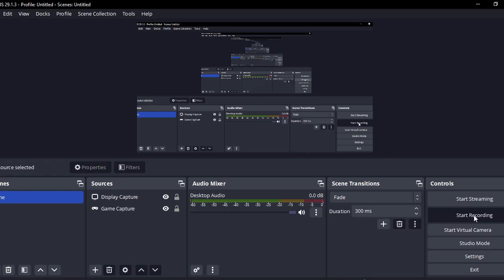World’s Smallest Violin FNF Cover